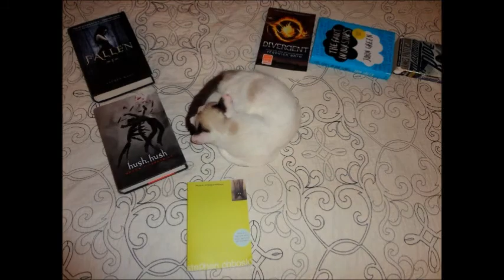January 2013: Book Resolutions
Hello, my dearies! Today I'm bringing you my January 2013 Book Resolutions for the year!
Update!!: I have a Goodreads account for this channel now.
(*No reviews are on there at this moment. Any review after today will be on Goodreads. But ALWAYS on Youtube fist.)

My Booktube Resolutions:
1. Read 55 books in one year.
    * 5 classics
    * 15 new authors to me
    *10 rereads
2. Finish series that I have not finished
3. Begin new series
4. Read books that I already own that I haven't read.

I'm thinking a Q&A as a reward-ish thing for all of you lovely people. :) Thoughts?

Comment to Video Question:
1. What should I do for you, my subscribers, for reaching 50?
2. If you do want a Q&A, what question do you want to ask me?

I think I'll create a new video discussing what I'm going to do for my subscribers. :) And if it is decided to be a Q&A, I'll leave the poll open for a week. :)

Thank you guys for everything. I'd be nothing without you. :)

Intro is by yours truly.